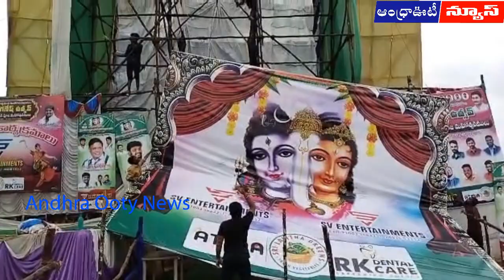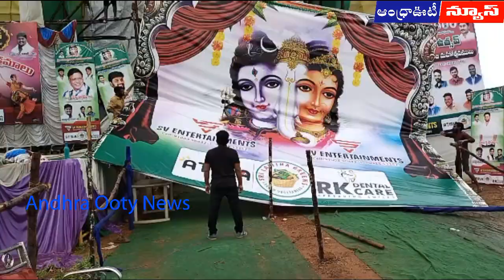89 అడుగుల విగ్రహానికి పొంచిఉన్న ప్రమాదం, 100 మీటర్ల నుండి దర్శించుకోవాలని ఆంక్షలు | AndhraOotyNews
రెండు తెలుగు రాష్ట్రాల్లోనే ఎత్తైన గణేష్ విగ్రహానికి పొంచి ఉన్న ముప్పు... విశాఖ జిల్లా గాజువాకలో ఉత్సవ కమిటీ ప్రతిష్టాత్మకంగా నెలకొల్పిన ఎనభై తొమ్మిది అడుగుల గణేష్ విగ్రహం పోలీసుల్లో ఆందోళన రేకెత్తిస్తోంది... ఇప్పటికే విగ్రహం ఎడమ వైపుకు ఒక అడుగు మేర ఓరిగిపోవడంతో, 89 అడుగుల విగ్రహం కూలిపోతుందేమో అని పోలీసులు ఆందోళన చెంది, తనిఖీ చేయాలని అర్ అండ్ బి అధికారులను కోరగా, తనిఖీలు నిర్వహించిన అర్ అండ్ బి అధికారులు ప్రమాదానికి అవకాశాలు ఉన్నాయని నివేదిక ఇచ్చారు. దీనితో వెంటనే నిమజ్జనం చేయాల్సిందిగా పోలీసులు నిర్వాహకులకు సూచించారు. పద్దెనిమిదవ తేదీన నిమజ్జనం చేయాలని నిర్ణయించామని, ముందస్తు నిమజ్జనానికి అంగీకరించమని ఉత్సవ కమిటీ స్పష్టం చేయడంతో, రోజూ వేలాదిమంది దర్శనం చేసుకుంటున్న నేపథ్యంలో ప్రమాదం సంభవించే అవకాశాలు ఉన్నందున గణేష్ విగ్రహానికి వంద మీటర్ల లోపు ఎవ్వరినీ అనుమతించ వద్దని పోలీసులు ఆంక్షలు విధించారు